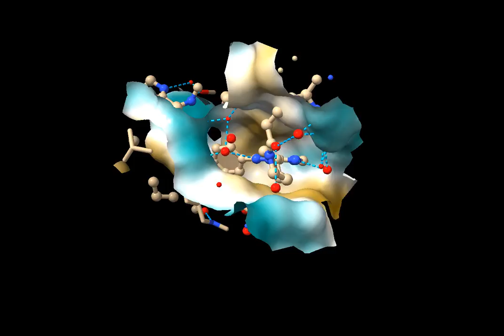Ibrutinib in EGFR (pdb:5YU9)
made with UCSF ChimeraX